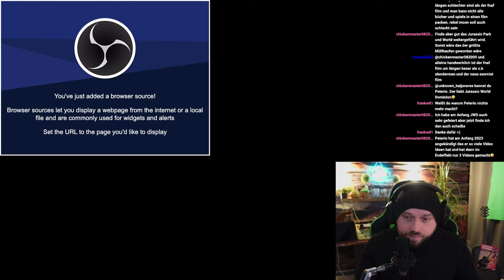Zu harte Kritik? Kino Plus über jurassicworlddominion | Reaction | @KinoPlus | [DE]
In dieser Reaction sehen wir uns eine Folge Kino Plus an und sehen einmal, was die Truppe zum letzten Ableger der Jurassic World Trilogie zu sagen hat. Ist die Kritik gerechtfertigt?

6 Filme Collectors Edition; Jurassic Park, The Lost World, Jurassic Park 3, Jurassic World, Fallen Kingdom, Jurassic World Dominion

 / unknown_kaijuvers.  . 🪅

 / unknown_kai.  . 🪄